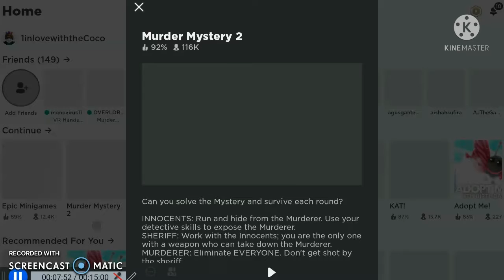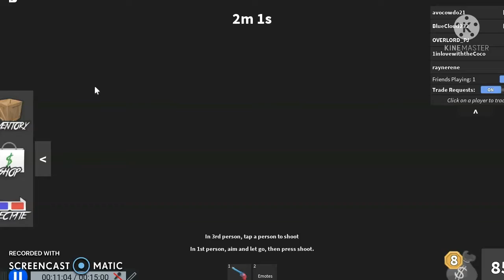Playing MM2 (not part 2)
Sorry there are other videos but this is the real 1! It has my full intro in it! With all the people that will be featured in my yt channel. I've finally found a good recording app to use, I will do a friday night funkin video soon... BYE!